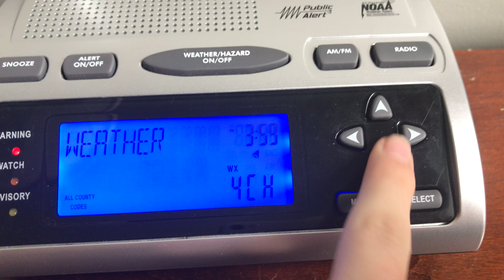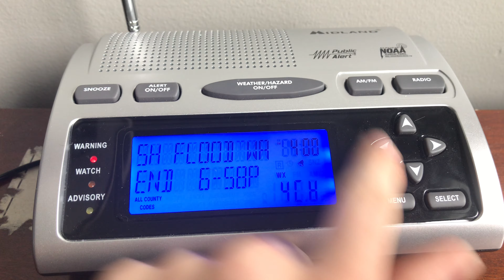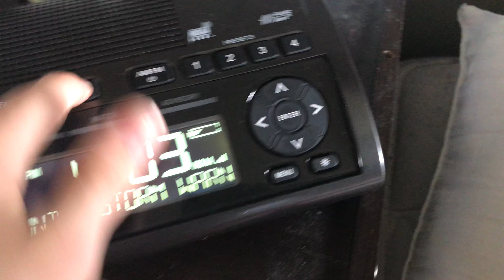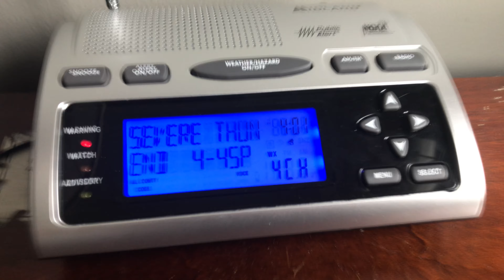[DOUBLE HEADER] FFW And SVR On WXM42 5/4/21 (EAS #555-556)